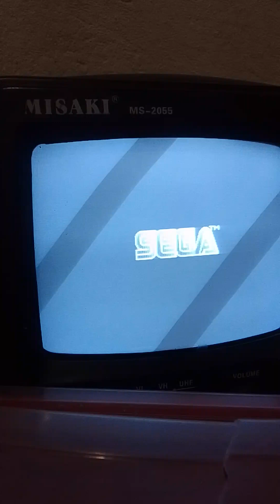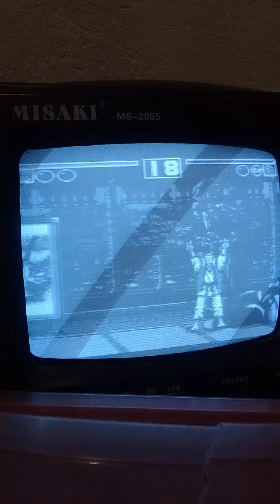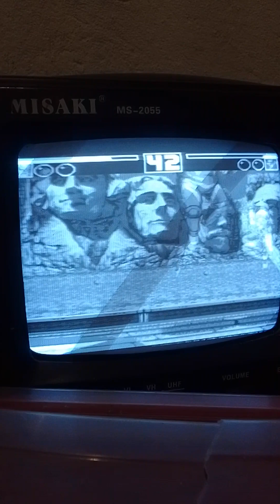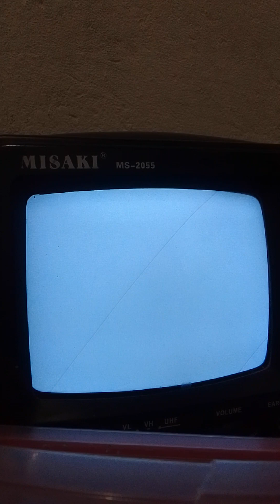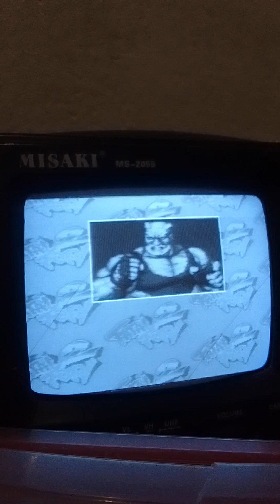fatal fury 2 mega drive (Hard)